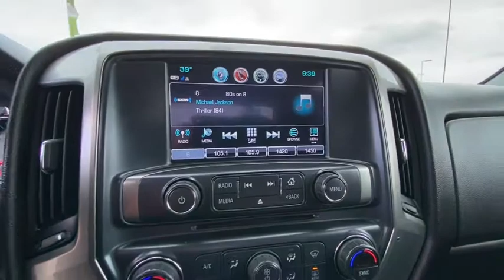2019 Chevrolet Silverado_2500HD Reno, Carson City, Northern Nevada, Sacramento, Elko, NV KF251511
SUMMIT WHITE Used 2019 Chevrolet Silverado_2500HD available in Reno, Nevada at Lithia Chrysler Jeep of Reno. Servicing the Carson City, Northern Nevada, Sacramento, Elko, NV area.
2019 Chevrolet Silverado_2500HD 4WD Crew Cab 153.7 LT - Stock#: KF251511 - VIN#: 1GC1KSEY5KF251511

Turbo 4x4 Tow Hitch Alloy Wheels Back-Up Camera Onboard Communications System WiFi Hotspot Satellite Radio CD Player ENGINE DURAMAX 6.6L TURBO-DIESEL V8 B20-DIESEL COMPATIBLE MIRRORS OUTSIDE HEATED POWER-ADJUSTA... SEE MORE! KEY FEATURES INCLUDE: 4x4 Back-Up Camera Satellite Radio CD Player Onboard Communications System Aluminum Wheels WiFi Hotspot. Privacy Glass Keyless Entry Steering Wheel Controls Electronic Stability Control 4-Wheel ABS. OPTION PACKAGES: ENGINE DURAMAX 6.6L TURBO-DIESEL V8 B20-DIESEL COMPATIBLE (445 hp [332 kW] @ 2800 rpm 910 lb-ft of torque [1220 Nm] @ 1600 rpm) Includes capped fuel fill (K40) exhaust brake and (K05) engine block heater.) WHEELS 18 (45.7 CM) CHROMED ALUMINUM includes 18 x 8 (45.7 cm x 20.3 cm) steel spare wheel. LT FLEET CONVENIENCE PACKAGE (CREW CAB ONLY) includes (AG1) driver 10-way power seat adjuster when ordered with (AZ3) bench seat (T3U) front fog lamps (C49) rear-window defogger (KI4) 110-volt power outlet and (CJ2) dual-zone climate control. TRAILERING EQUIPMENT Trailering hitch platform 2.5 with a 2.0 insert for HD 7-wire harness with independent fused trailering circuits mated to a 7-way sealed connector to hook up parking lamps backup lamps right and left turn signals an electric brake lead battery and a ground The trailer connector also includes the 4-way for use on trailers without brakes - park brake/turn lamps Includes (JL1) trailer brake controller. MIRRORS OUTSIDE HEATED POWER-ADJUSTABLE VERTICAL TRAILERING UPPER GLASS MANUAL-FOLDING AND EXTENDING BLACK; Includes integrated turn signal indicators consisting of 51 square inch flat mirror surface positioned over a 24.5 square inch convex mirror surface with a common head and lower convex spotter glass (convex glass is not heated and not power adjustable) and addition of auxiliary cargo lamp for backing up (helps to see trailer when backing up with a trailer) and amber auxiliary clearance lamp Includes (DD8) auto-dimming inside rearview mirror. BUY FROM AN AWARD WINNING DEALER: At Lithia Chrysler Jeep of Reno our first and foremost goal is to make your car-buying and ownership experience better than any other youve had near Carson City Auburn CA Price does not include $449 Dealer Doc fee taxes and license fees. Price contains all applicable dealer incentives and non-limited factory rebates. You may qualify for additional rebates; see dealer for details.